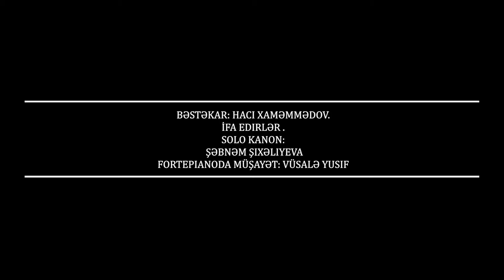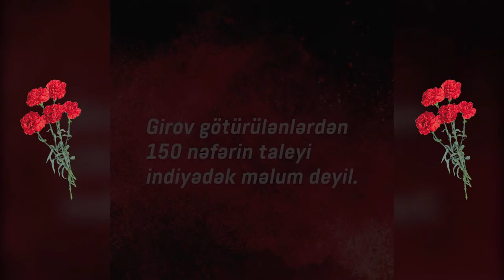Haci Xanmemmedov Kamanca konsertinin 2-ci hisse Solo Kanon: Shebnem Shixaliyeva Piano Vusale Yusif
Dr.Shikhaliyeva Shabnam was born in 1985. Azerbaijan, Baku. Started Kanun performance at the age of 9 in music school number 15 named after Rauf Hajiyev. Graduated Music College in 2003 as Kanun performer and teacher. Graduated bachelor degree as Kanun performer, accompanier and teacher at Azerbaijan National Conservatory in 2007. Graduated Master degree as Kanun performer and teacher at Azerbaijan National Conservatory in 2009. Completed the academic degree of Ph. D in Arts in 2018. During study years participiated in events, concerts and TV programs as solo performer and part of the orchestra accompanier. Very interested in Azerbaijan traditional professional music and having research in Azerbaijan, Turkish, and Arabic makams. Participiated in several conferences and published articles related on Azerbaijani makam.Since 2011 till present teaching Kanun in Sultan Qaboos University.